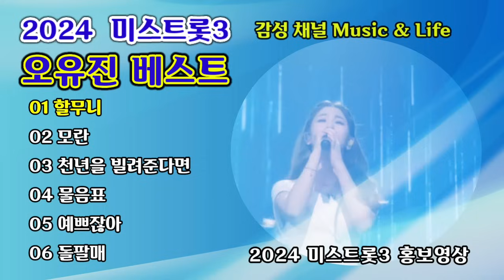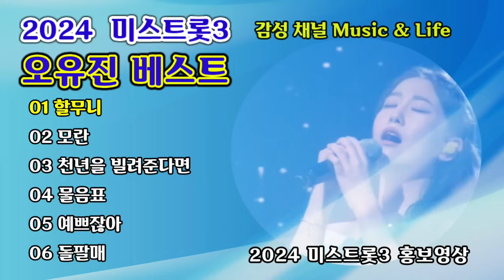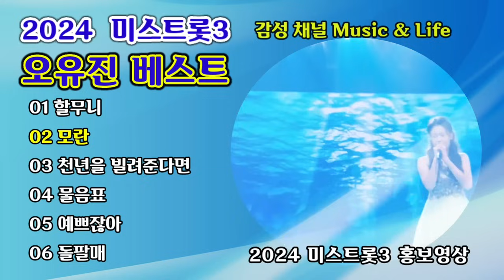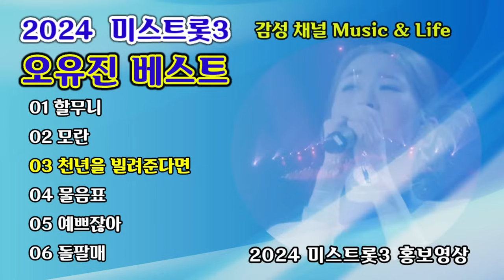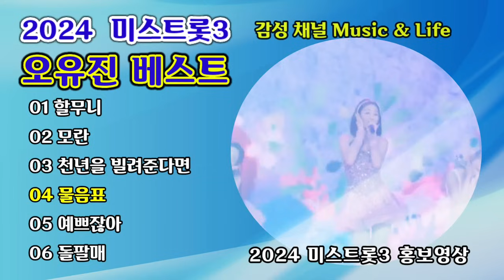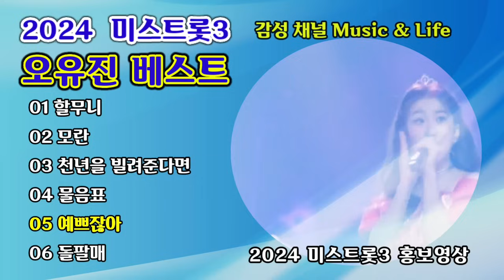2024 미스트롯 시즌3 오유진 베스트 (경연곡 6곡 메들리)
◆ "구독" "좋아요" 한번 눌러주세요 영상제작에 큰힘이 됩니다..
◆ 오유진 베스트 (미스트롯3 경연곡 메들리)
[00:01] 01 할무니
[04:19] 02 모란
[08:56] 03 천년을 빌려준다면
[12:42] 04 물음표
[16:29] 05 예쁘잖아
[20:05] 06 돌팔매